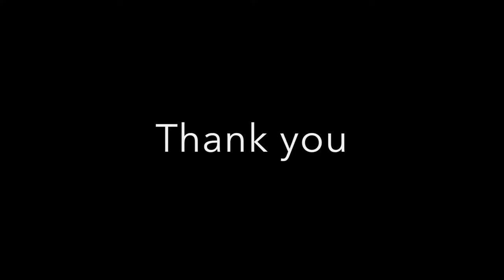YMCA Camp Pine Crest Winisk River 2017